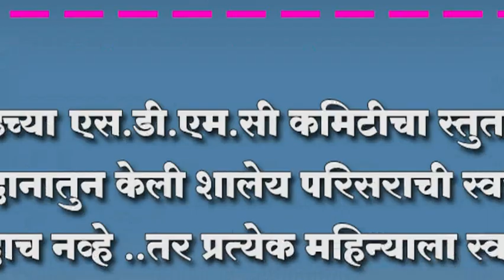बारवाडच्या एस.डी.एम.सी कमिटीचा स्तुत उपक्रम ; श्रमदानातुन केली शालेय परिसराची स्वच्छता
बारवाडच्या एस.डी.एम.सी कमिटीचा स्तुत उपक्रम ; श्रमदानातुन केली शालेय परिसराची स्वच्छता ; फक्त एकदाच नव्हे ..तर प्रत्येक महिन्याला स्वच्छता करू ...दिले अभिवचन